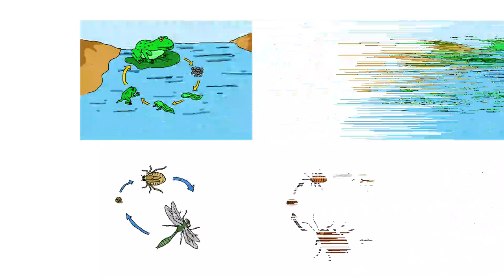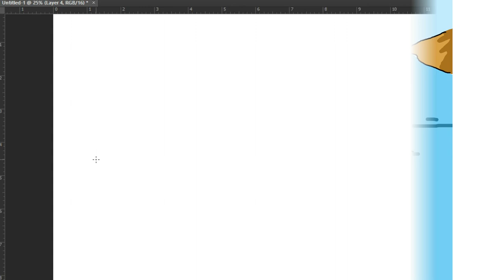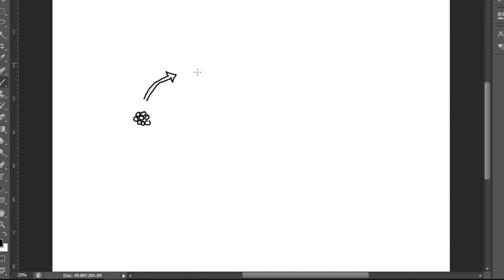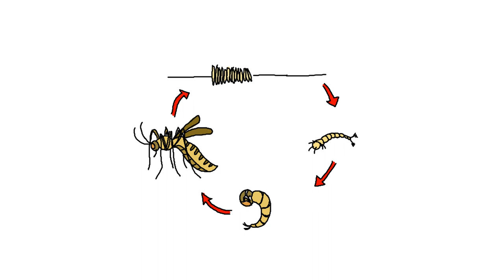Tema 6 Subtema 2_IPA (Daur Hidup Hewan)